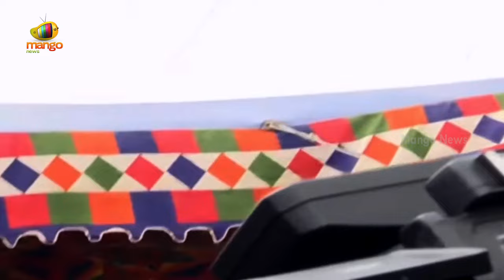YS Jagan Walks Out of Press Meet | YCP Vs TDP | AP Politics | AP News | Vizianagaram | Mango News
YS Jagan Walks Out of Press Meet. He expressed anger towards the media during his address regarding the Gurla incident in Vizianagaram.